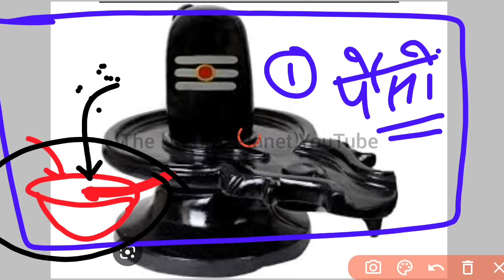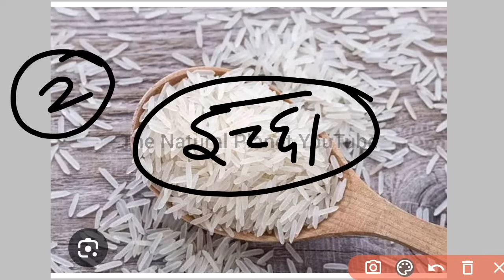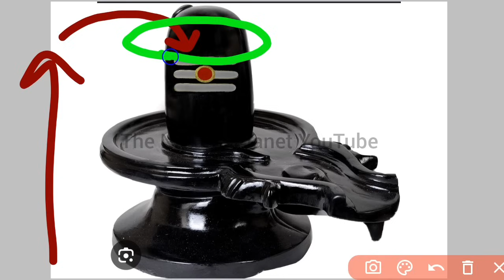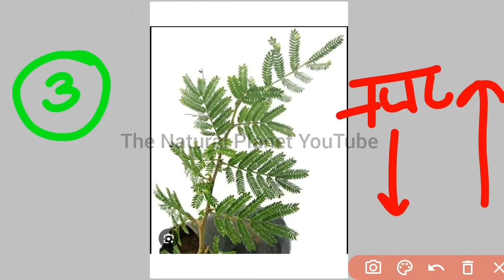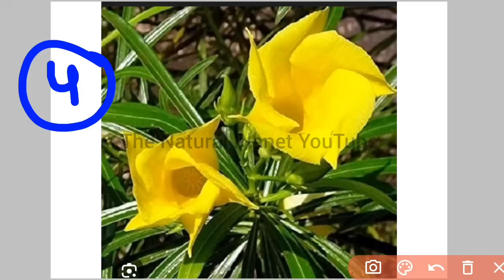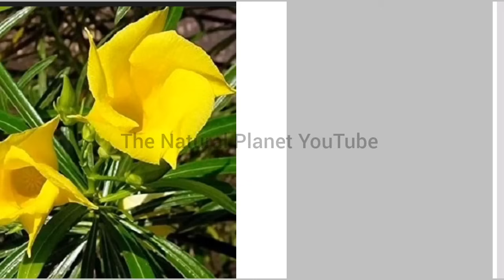26 मई ज्येष्ठ चतुर्थी तिथि | सारी मनोकामना होगी पूरी आपकी | chaturthi ke upay pradeep Mishra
जय महाकाल
प्रदोष काल का समय